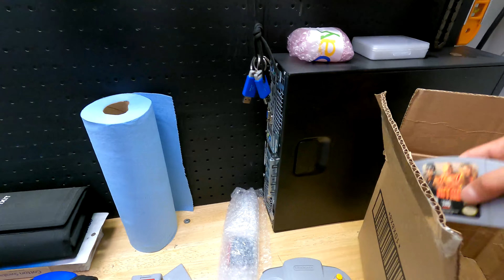Refurbishing a $30 Nintendo 64 I found at a yard sale!